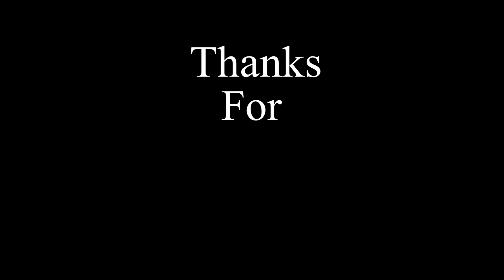I’m Not a Huntress Main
I needed to clear some space lmao